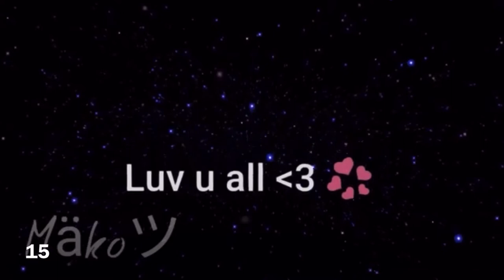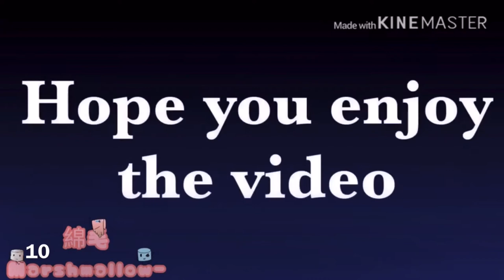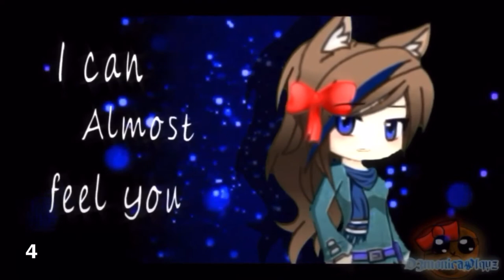Top 15, Not Reality Meme Gachalife //Itz_Lemuelle Srudios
Hi I’m really lazy to put the desc so.

Credits to the people in this video